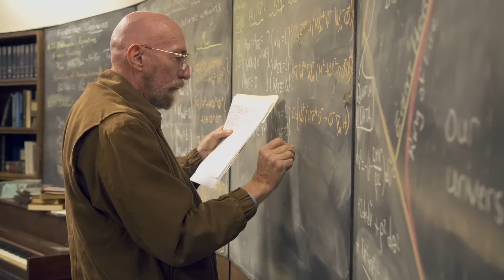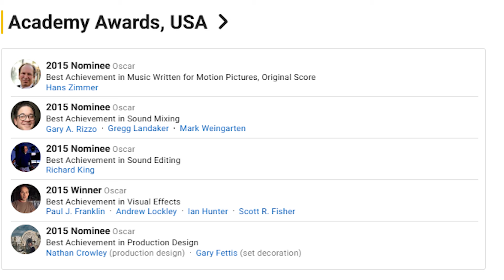How Interstellar 10 Years Later is Still the Greatest Film Ever Made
10 years ago, we witnessed one of the greatest films ever made be released with Christopher Nolan's Interstellar. Now, we get to celebrate that 10th anniversary by witnessing it in theaters in IMAX for the anniversary. I went and saw the movie and came out with the same thought in mind I've had since I first saw it, and that's the fact that Interstellar is still the greatest film ever made. In this film analysis, I am going to explain why Interstellar is worthy of holding that title. Enjoy!🎥

Interstellar is a 2014 epic science fiction drama film directed by Christopher Nolan, who co-wrote the screenplay with his brother Jonathan Nolan. It stars Matthew McConaughey, Anne Hathaway, Jessica Chastain, Bill Irwin, Ellen Burstyn, Casey Affleck, Timothée Chalamet, Mackenzie Foy, Matt Damon, John Lithgow, David Gyasi, Wes Bentley Topher Grace and Michael Caine. Set in a dystopian future where Earth is suffering from catastrophic blight and famine, the film follows a group of astronauts who travel through a wormhole near Saturn in search of a new home for mankind.

0:00 Intro
0:39 Why Interstellar is Special
2:45 The Christopher Nolan Effect
4:35 Hans Zimmer's Perfect Score
6:44 The Characters and Actors
8:51 A Powerful Story About a Father and His Kids
10:41 How Characters Represent The Movies Themes
14:52 Why Interstellar is Important
16:04 Outro